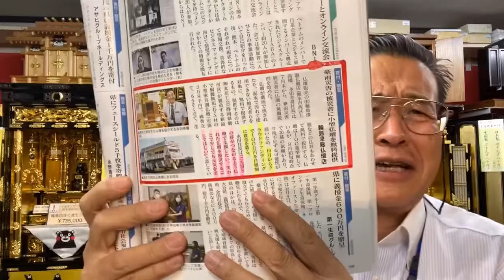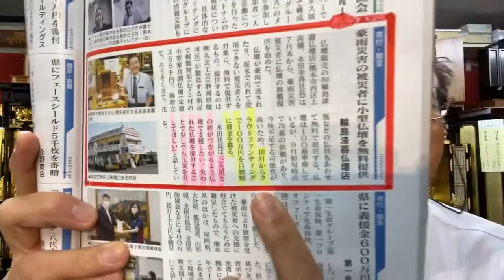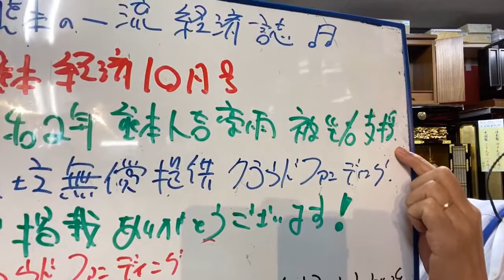くまもと経済10月号 クラウドファンディング 人吉豪雨被災者支援仏壇無料提供 熊本貢献仏壇店